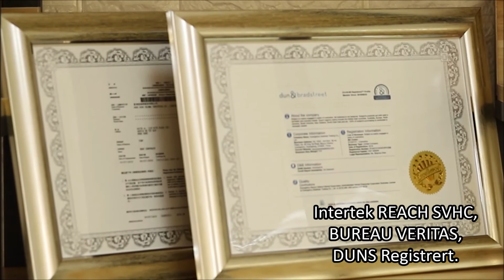vegansk sminke norge Madihah Trading økologisk vegansk sminke produsent kosmetikk 2020 I Kina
Hei alle sammen. vegansk sminke norge Madihah Trading økologisk vegansk sminke produsent kosmetikk 2020 I Kina, Vi er de beste private etiketter Makeup Cosmetics Selgere engros Topp Makeup-produkter - hvordan finne sminkeleverandører? Vi har topp kosmetikkprodusenter og kosmetikkfabrikk i Kina.

(Hvis du er interessert i sminkeproduktene våre, velkommen til å spørre oss via WhatsApp umiddelbart

Vi ønsker velkommen til langsiktig samarbeid med alle internasjonale kunder!

Våre slagord for sminkeselskaper: Madihah Trading - Natural, Simple and Professional.